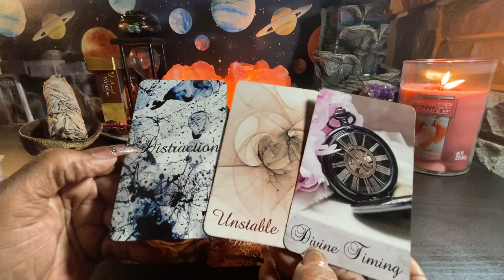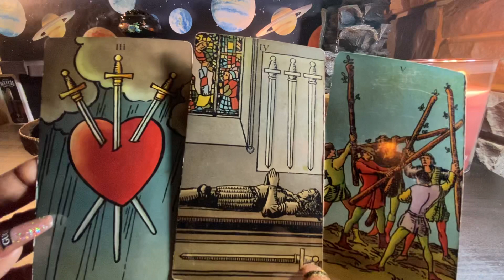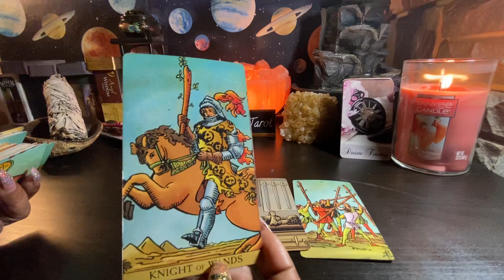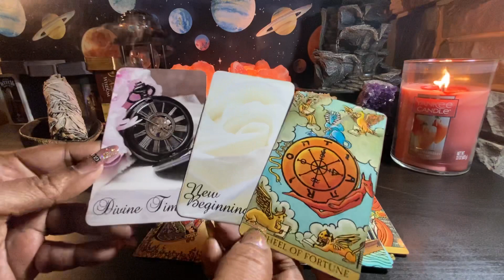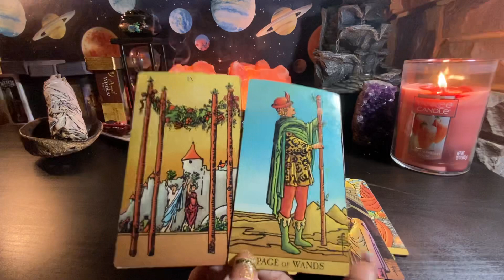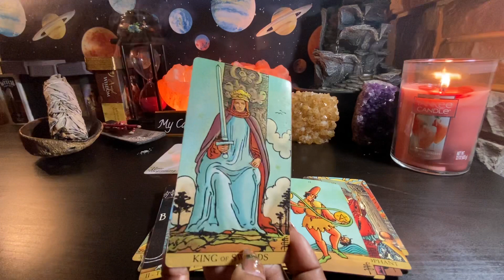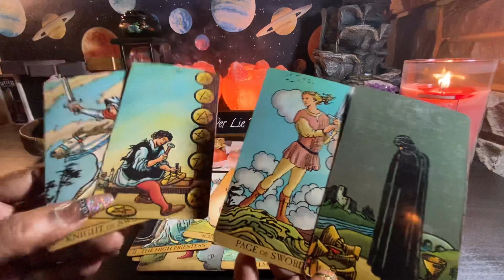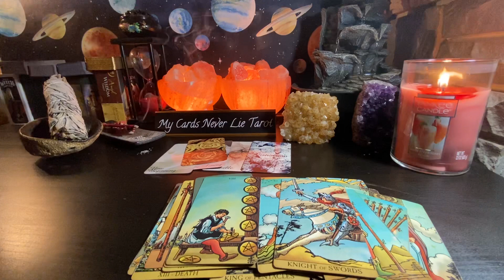Aries ♈️ Don’t let this person fool u it’s not over they’re thinking 🤔 💭about you like crazy‼️